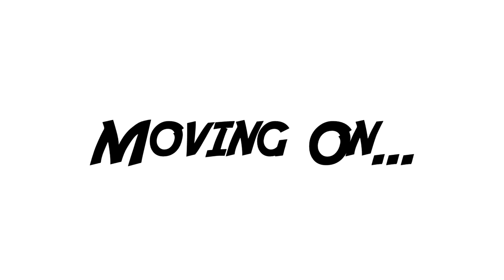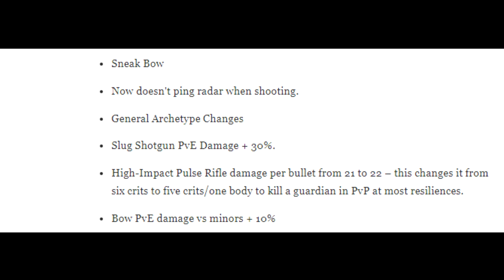The FUTURE looks bright for Destiny 2!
Freddtor Official
Is The future bright for Destiny 2... Season of arrivals seems to be the foundation of a new and improved Destiny UNIVERSE...
The home of chilled gaming videos :)